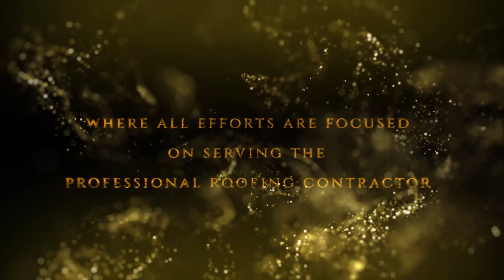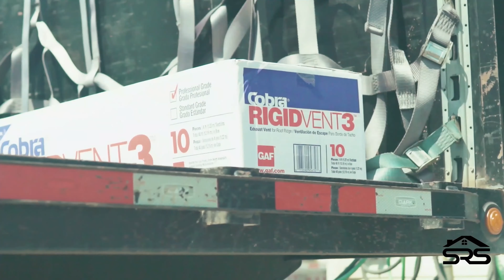Roofing Products Baton Rouge to Advanced Building Products Baton Rouge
Roofing Products Baton Rouge is now part of the Advanced Building Products family.